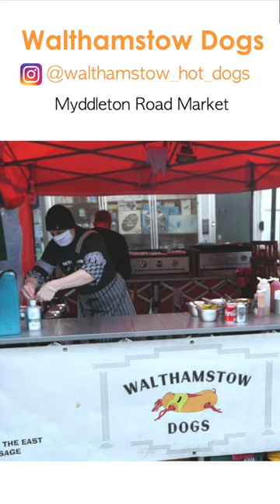Walthamstow Dogs | Gourmet Hot Dogs | Walthamstow Banger | Myddleton Road Market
Walthamstow Dogs is a gourmet hotdog street food vendor in Myddleton Road Market serving up delicious hot dogs, vegan dogs and chili dogs. Various pop up locations, check out their insta page.